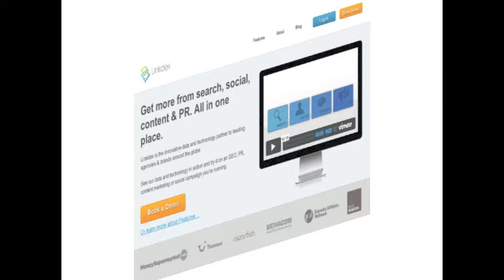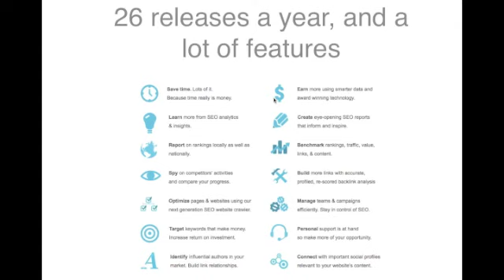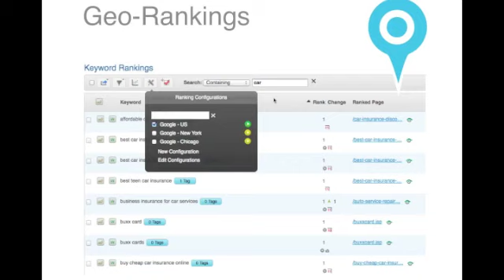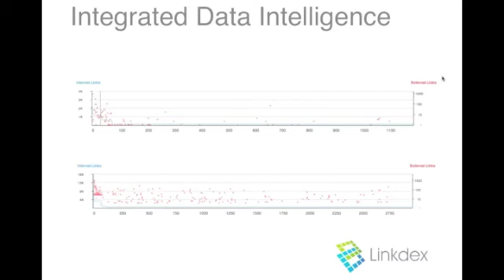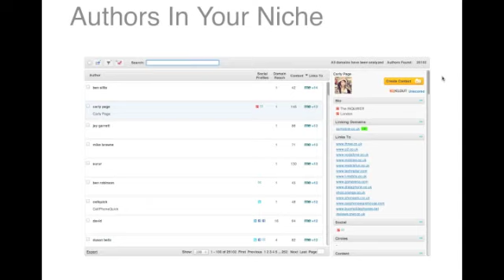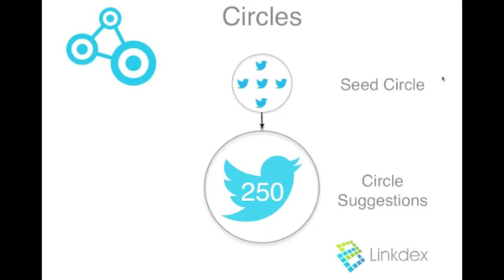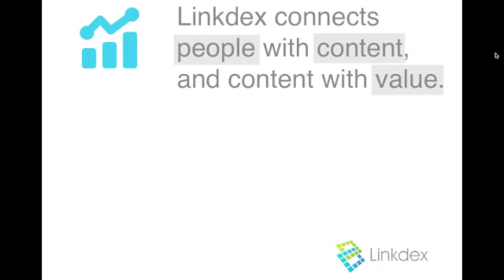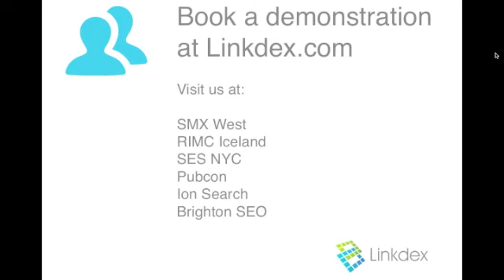Linkdex Tools Week Presentation Demo on State of Search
State of Search has a Tools Week in which it does demos with tools. The first Tools Week Presentation Demo was with Linkdex.

Matt Roberts, founder of Linkdex, showed the highlights of the tool, where it is going and why people should be using the tool. After the presentation there was time for Q&A, which you can also listen to in the video.

After the video there is information about what was said in the Q&A so you can skip directly to the part you find interesting. Below more information on Linkdex.

Q&A Linkdex
From minute 19 on there is a Q&A with Matt Roberts about Linkdex. The highlights of that Q&A you can read here:

Influence
From minute 23 the talk was about 'Influence', which is a big part of Linkdex' newest features: looking at and working with influence. They try to look at influence in a different way. The actual "influencer" is someone who changes behaviour. Influence only really happens if what is done by using the influence means reaching an objective.

Retweets, likes etcetera are metrics are important, but more important is passion and friends. If someone has a passion, the people he or she knows might share (part) of that interest. Linkdex tries to find out how people really work. They not just care about Klout scores but also how much people care about certain topics, how engaged they are.

The question was whether or not Linkdex could look at influence in every industry. Roberts says they can. Now matter how niche it is.

In terms of social networks they mainly look at Twitter, but also G+, Facebook and Linkedin and extending that list.

The filters they are using also help finding authors in big niches, like fashion, and then filter them down to who writes about what.

How easy is it?
(From minute 28)

The way it works is fairly easy but Matt explains that when finding the right authors it is also a little bit important to know something about the industry you are targeting. The more you know already of what companies are important, the bigger the chance it returns better results. It is what they call the 'worlds best author'.

(From minute 33)
What will be next for Linkdex? This will be better visualisation of data. To understand social networks and how authors interact you have to visualise it. You need to know why you are talking to someone and not to someone else.

Ranking
(From minute 35)
We asked Matt Roberts about rankings: is there still a future in rankings with all the developments in the past year? Linkdex is client driven. Pulling ranking data would mean the clients are not happy.

Ranking is not going away. It may change through time, but not anytime soon. Search people also want to build ranking data in to how they report.

Type of clients
(From minute 37.5)

What is the type of clients that should be using Linkdex? If you are into marketing more related to content and network Linkdex is an interesting party. It is very fit for doing higher quality outreach Linkdex is interesting to check out.

Pricing
(From minute 39)

For the data processing they do its reasonable, Matt knows of more expensive platforms but points out the value they are providing. "People are pleasantly surprised"

Where does Linkdex fit in to competitors? What kind of tools are comparable?
(From minute 39.50)
2,5 years it was Moz or Raven, people are now asking how they compare to Brightedge and Covario. Roberts feels different however, they head where the market is heading. They are comfortable with big data. Linkdex does more than the standard search features with features you can't get anywhere else. They are sufficiently different now.

How does Linkdex work
(From minute 41)

They have a US team and a London based team. The important thing for SAS platforms is human contact. Giving people a login and hoping they get along well is not the way they want to work. Matt and his account managers try to be in touch with clients all the time to improve the tool.

Location
(From Minute 42)

They have offices in New York and London, but they have client all over Europe and the rest of the World. They are a global question.

You can book a personal demo here.

Where will they be?
Linkdex will also be at conferences, in the near future this will be at: SMX West, RIMC, SES NYC, Pubcon, IonSearch and Brighton SEO

Main features
Linkdex has an overview of features on their website. Their main target areas are:

PR & Outreach
Social Media & Campaigns
Content Marketing

More detailed topics are:
Market Audits
Asset Optimization
Content 360
Campaign Management
Reporting & Analysis
Geo-Rank Tracking
Linkdex Data
Influential Author Data
Social Circles